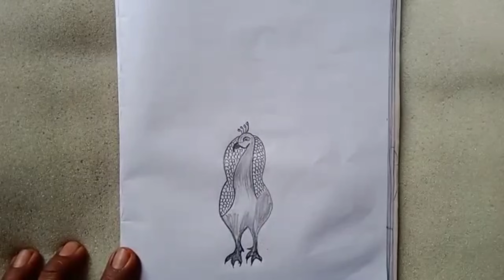मोर का चित्र कैसे बनाएं 🦚🦚| how to draw peacock | peacock drawing easy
मोर का चित्र कैसे बनाएं
मोर का चित्र कैसे बनाएं आसान तरीका
मोर का चित्र कैसे बनाएं बताइए
मोर का चित्र कैसे बनाएं मोर का चित्र कैसे
बनाएं
मोर का चित्र कैसे बनाएं आसानी से
मोर का चित्र कैसे बनाएं आसान तरीके से
मोर का चित्र कैसे बनाएं मोर का
मोर का चित्र कैसे बनाएं मोर का चित्र
मोर का चित्र कैसे बनाएं वीडियो
मोर का चित्र कैसे बनाएं मोर
मोर का चित्र कैसे बनाते हैं।
मोर का चित्र बनाना
मोर का चित्र बनाना सिखाइए
मोर का चित्र मोर का चित्र
मोर का चित्र बनाना बताइए
मोर का चित्र बनाने का तरीका
मोर का चित्र बनाकर दिखाओ
मोर का चित्र बनाना बताएँं